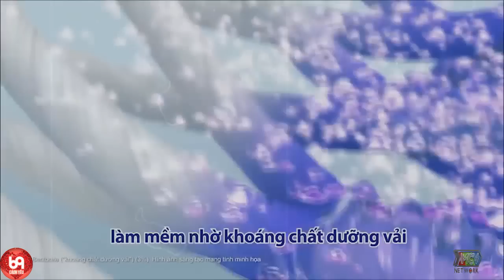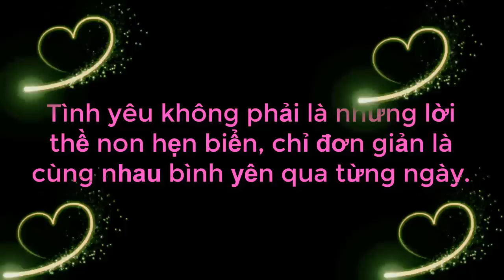Chàng Trai Nói Chuyện Siêu Hài Hước Về CÁC LOÀI CHIM Làm Bà Mối Bối Rối Tò Mò Hỏi Thăm |69 CÁCH YÊU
69 Cách Yêu là trang cập nhật những chương trình hẹn hò, ghép đôi, mai mối hot nhất hiện nay BẠN MUỐN HẸN HÒ, HẸN ĂN TRƯA, VỢ CHỒNG SON, YÊU LÀ CƯỚI, MAI MỐI CÙNG NGƯỜI LẠ